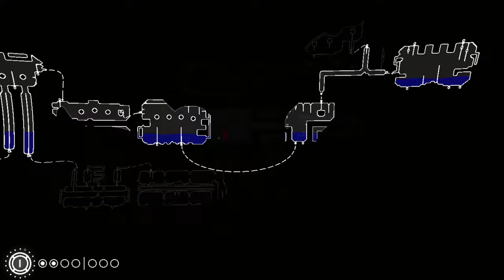Around The World | Rain World | Episode 16